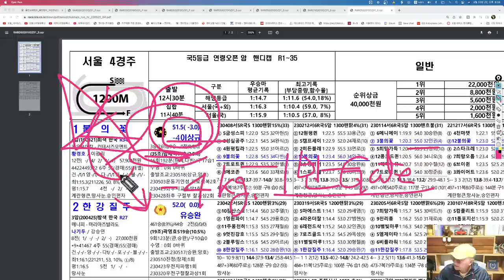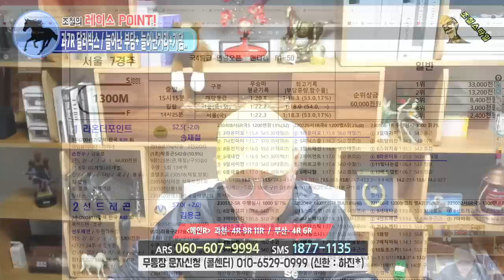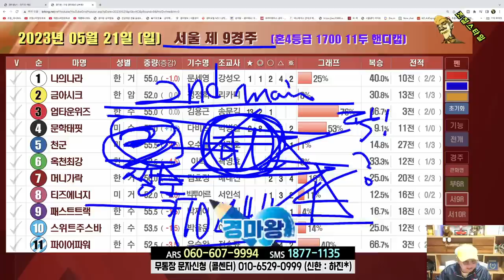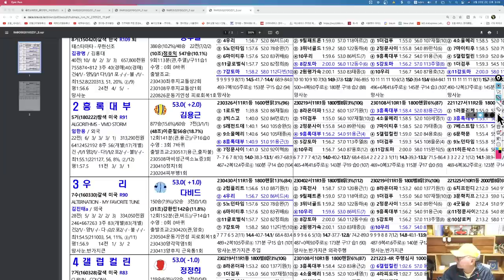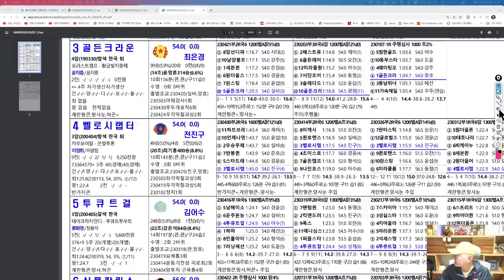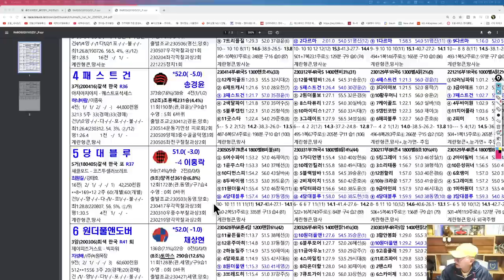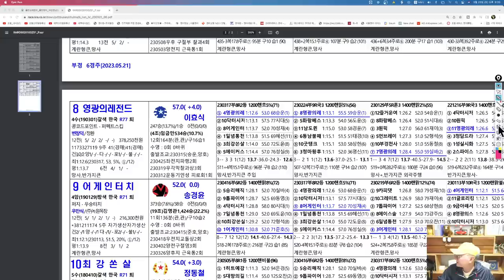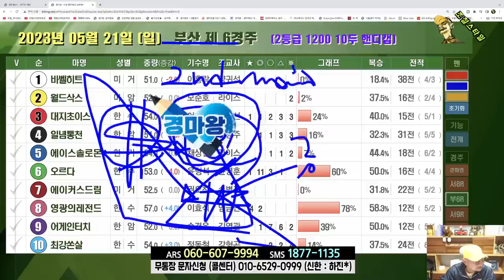[경마] 조철스타일 경마/ [5/21/일요] 실전베팅 / 징검다리 UCC